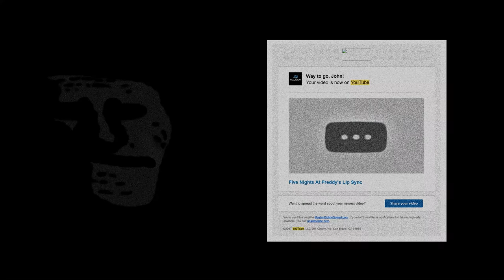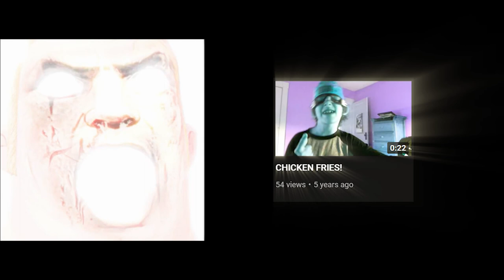Mr. Incredible Becoming Canny - Palladium Edition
Well, here's the once-a-month crap-post that is inevitably going to show up here.

Don't worry y'all, I have a brand-new skit I am scripting for the channel, and it's going to be a good one!